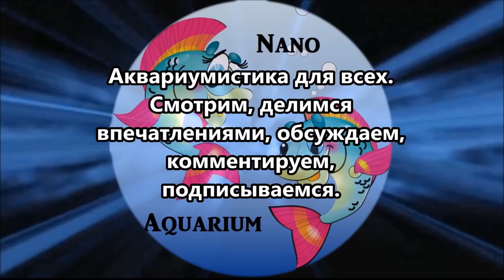Обзор всех моих нано аквариумов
Растения:

Криптокорины
Анубиас нана
Анубиас нана петит
Риччия
Альтернатера рейнека мини
Бакопа
Гигрофила узорчатая
Хемиантус куба
Лимонник компакт
Стаурогин репенс
Элиохарис мини
Людвигия
Гигрофила изменчивая (синема)
Альтернатера рейнека
Ломариопсис
Гидрокотила трипартита
Лилеопсис бразильский
Буцефаландры

Мхи:

Стринг
Кристмас
Феникс
Яванский
Ключевой

Обитатели:

Золотые рыбки
Гуппи
Анцитрусы
Микрорасборы галактика
Микрорасборы эритромикрон
Петушки
Формозы
Гуппи Эндлера
Креветки вишня
Полезные ссылки: